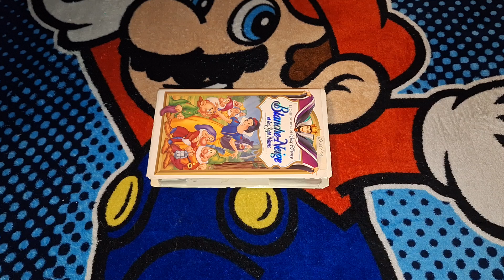A VHS Tape I watched tonight (7-16-2024)